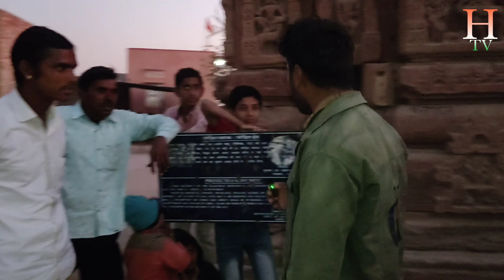9वी शताब्दी का बेजोड़ नमूना | Shiv mandir | शिव मंदिर | 1100 वर्ष प्राचीन शिव मंदिर | Mahakal temple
9वी शताब्दी का बेजोड़ नमूना | Shiv mandir | शिव मंदिर | 1100 वर्ष प्राचीन शिव मंदिर | Mahakal temple

राजा बलि की नगरी || बाणगंगा बिलाड़ा Raja Bali | राजा विरोचन की 9 सतियां || राजा बलि की घी नाड़ी ||

Mehrangarh Fort Jodhpur || मेहरानगढ़ किला || Jodhpur ka kila || mehrangarhfort जोधपुर दुर्ग

              👇 your queries 👇

History temple
Old temple
Old temple in India
ancient architecture in india
places to visit rajasthan
places to visit jodhpur
Old temple history in India
Mahakal mandir history tv
shiv tandav stotram
mahadev shiv tandav stotram
shiv mandir
Mahakal
Mahakaleshwar
Mahakaleshwar temple history
Mahakaleshwar temple history in hindi
Temple history temple rahasya
history of india
shiv charcha
शिव तांडव
शिव मंदिर डिजाइन
Shankar bhagwan ka shiv charcha
Mahadev mandir
Shiva Shiva
Shiva
Shiv mandir dandma
Shiv mandir design
शिव मंदिर का रहस्य
Shiv mandir ka rahasya
शिव मंदिर कहा है
Shiv mandir kaha hai
Shiv mandir ka video
Shiv mandir ka photo
शिव मंदिर का वीडियो
इतिहास
9th century history
9th century india
स्थापत्य कला
स्थापत्य कला एवं शैली
प्राचीन इतिहास
Ancient history
ancient history and architecture
प्राचीन इतिहास और स्थापत्य कला
प्राचीन शिव मंदिर
असलेले प्राचीन शिव मंदिर hidden temple
9 vi sathabadi